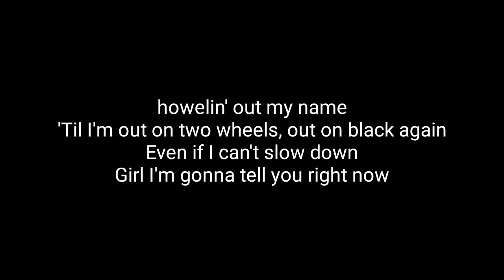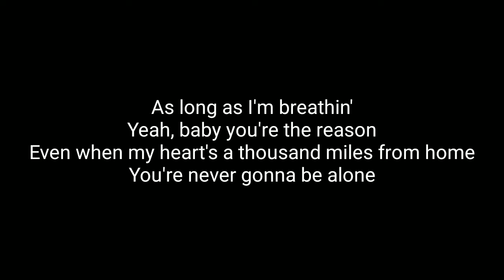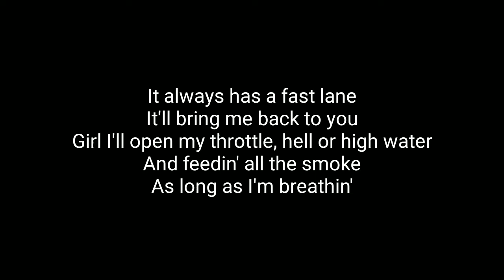Brently Gilbart - Never Gonna Be Alone (Lyrics)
©️ If any producer or label h
as an issue with this song or picture, please get in contact with us and we will delete it immediately.